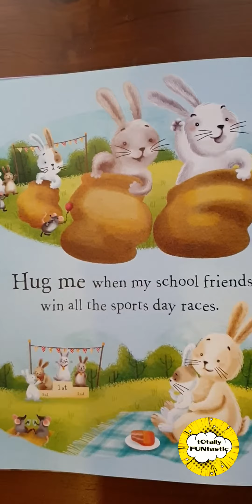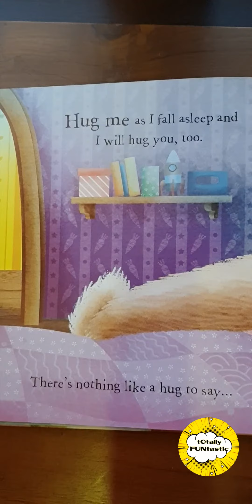Hug Me by Caroline Pedler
READ with AALIYAH MACKIE